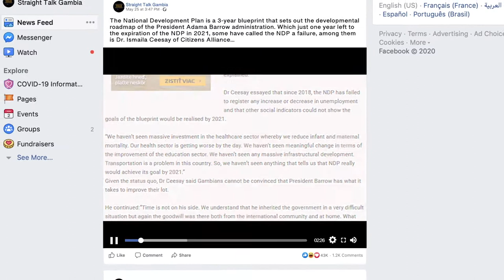NDP | Amat Sarr on developments in The Gambia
Amat Sarr speaks on the recent developments under the National Development Plan and the need for a united support for government's efforts.